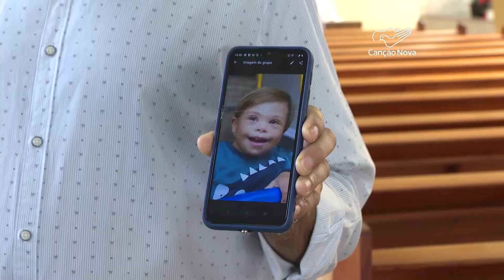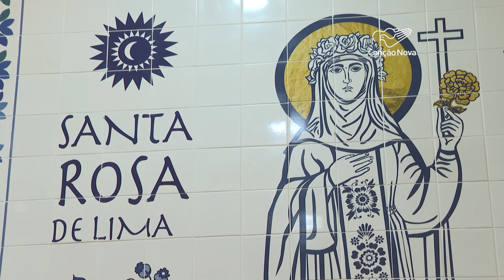Igreja recorda memória litúrgica de Santa Rosa de Lima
A Igreja celebra nesta terça-feira, 23, a memória litúrgica de Santa Rosa de Lima, uma jovem leiga que deixou um grande exemplo de amor ao Evangelho e aos pobres. Rosa se tornou a primeira Santa da América Latina.

Reportagem de Sidnei Fernandes e Rafael Tedesco